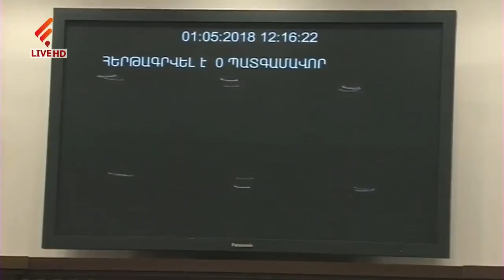Ա. Միրզոյանը ներկայացրեց Ն. Փաշինյանի կողմից ղեկավարվելիք անցումային կառավարության գործառույթները